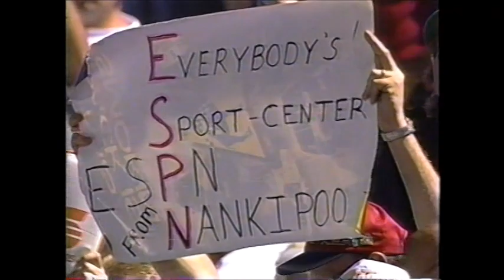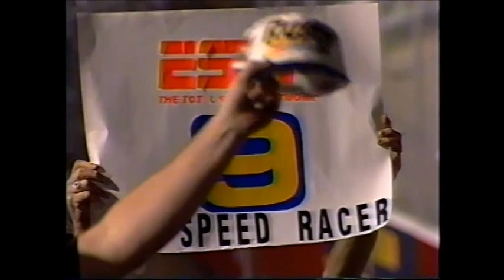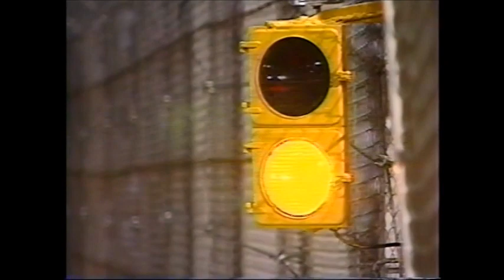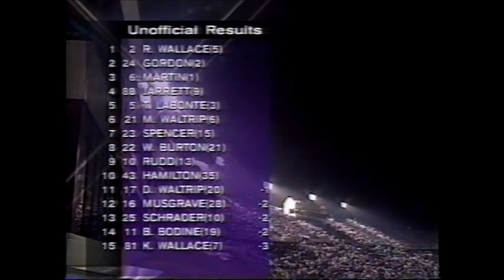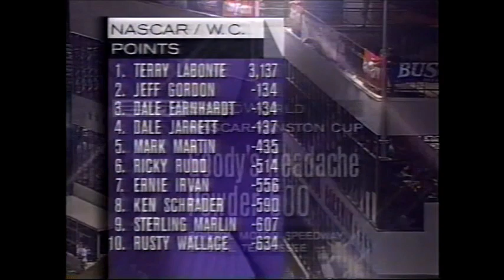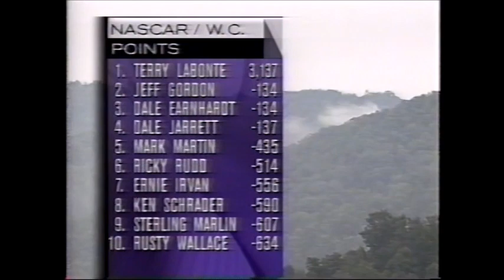1996 Goody's Headache Powder 500 (RAW SATELLITE FEED)